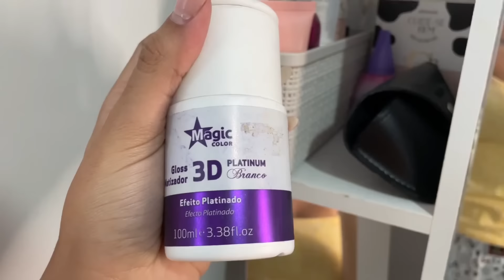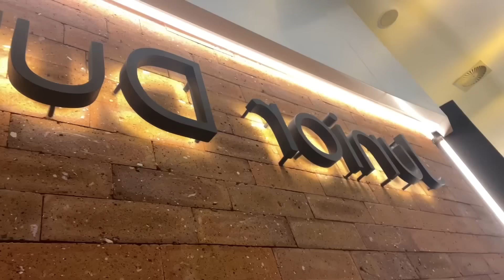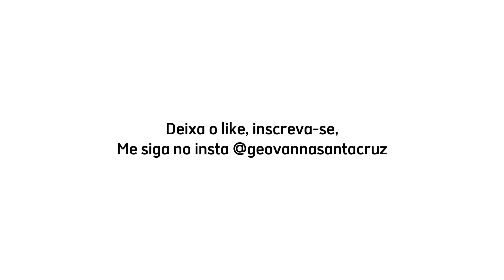ARRUME-SE COMIGO PARA UM DATE 🥹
hey gatitas

no vídeo de hoje será um arrume-se comigo + spa day para um date.

subs 2022: 78.874

daily life vlog amor próprio fotos gringas photos shopping romantizando minha vida
Mega faxina no meu quarto organizando meu quarto glow up 2022 arrumando meu quarto organizandominhavida arrumandomeuquarto arrumandominhavida recomeçando minha vida
vlogprodutivo summer 2022
that girl aquela garota arrumando minha vida glow up para 2022 rotina da manhã rotina produtiva routine